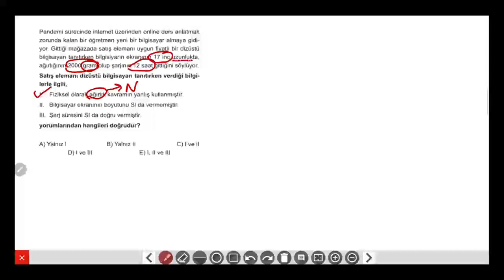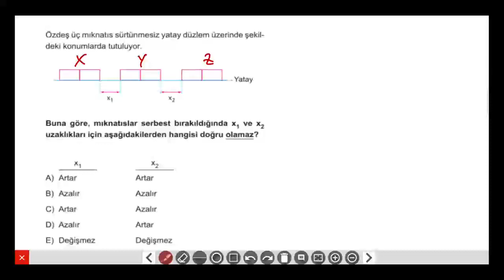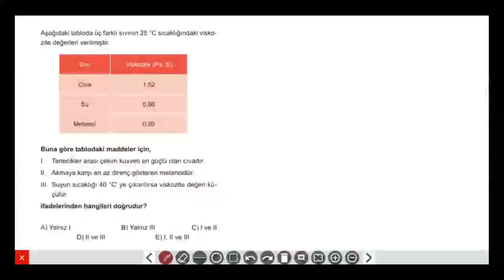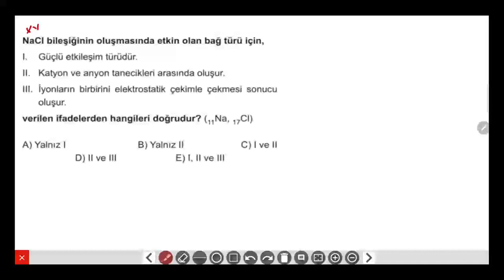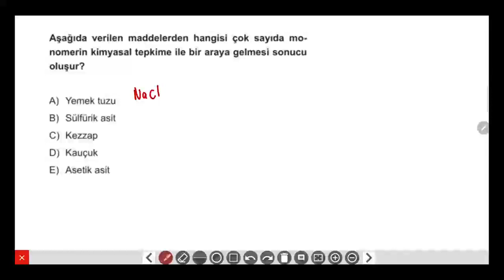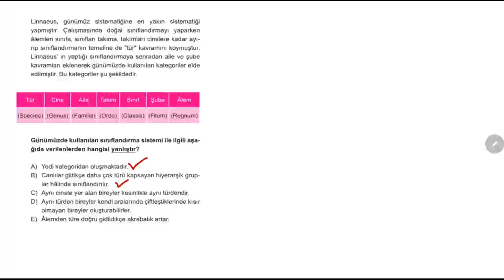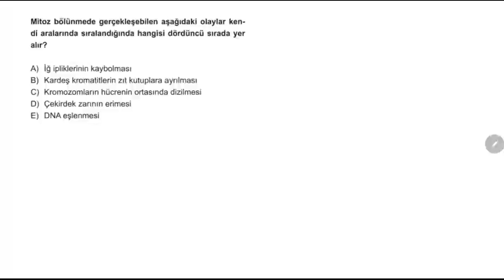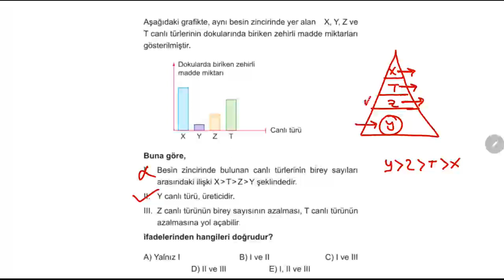TYT Fen Bilimleri 20'li Deneme - 1.Deneme